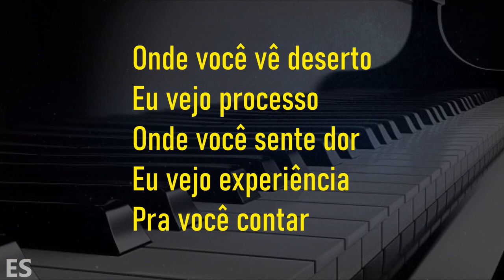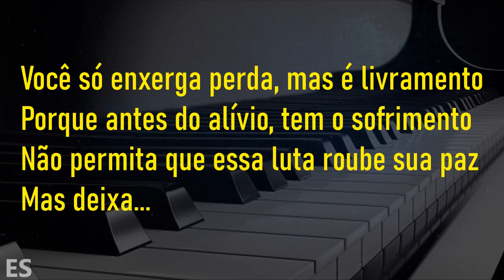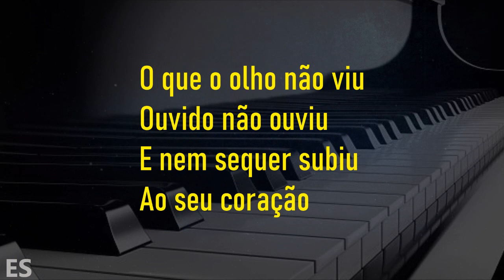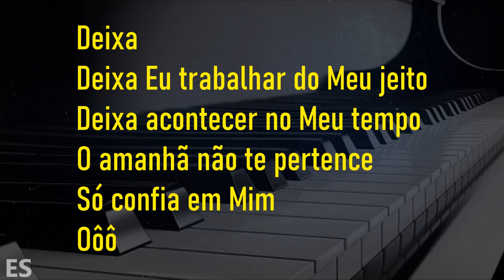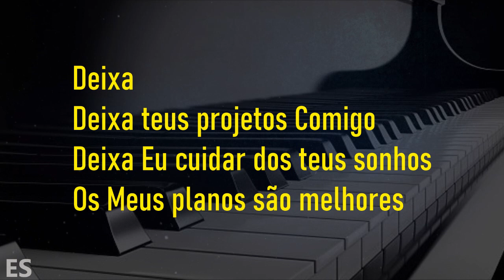Deixa ( PLAYBACK LEGENDADO ) Maria Marçal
▷ LETRA
Deixa
Composição : Samuel Sabinno e Fábio Paixão

Piano: @ErondiSoares

Tá ansioso por quê?
Você não faz ideia
Do que Estou fazendo
Nem tente entender
Mas essa prova está te amadurecendo

Onde você vê deserto
Eu vejo processo
Onde você sente dor
Eu vejo experiência
Pra você contar
Quando lá chegar
Quando lá chegar

Você só enxerga perda
Mas é livramento
Porque antes do alívio
Tem o sofrimento
Não permita que essa luta
Roube sua paz
Mas deixa...

Deixa
Deixa Eu trabalhar do Meu jeito
Deixa acontecer no Meu tempo
O amanhã não te pertence
Só confia em Mim
Oôô

Deixa
Deixa teus projetos Comigo
Deixa Eu cuidar dos teus sonhos
Os Meus planos são melhores

O que o olho não viu
Ouvido não ouviu
E nem sequer subiu
Ao seu coração
É o que Eu planejei
É o que Eu preparei
É o que Eu reservei
Pra você
Oôô

Então deixa